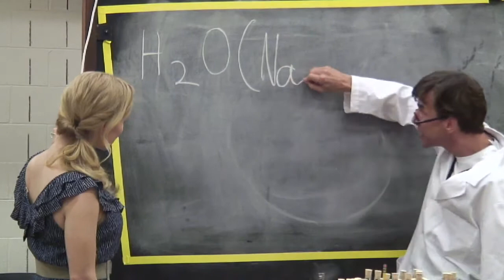Jerry Lewis and cast on 'Nutty Professor' musical in Nashville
Jerry Lewis directing musical version of role he made famous in the 1960s